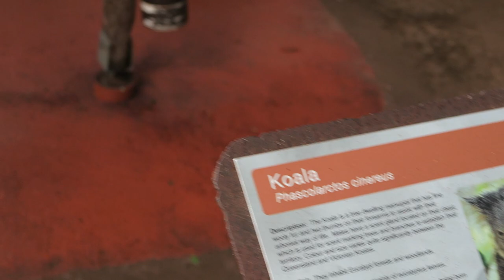Animals of Dreamworld, Zoo Area + Animal Encounters | Non-Copyright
Dreamworld is a large theme park in Gold Coast, Australia combining amusement rides and a animals.  This video gives an overview of the zoo area- showing the different animal exhibits and special encounters.

0:00- Dingos
0:45- Kangaroos
1:25- Tree Kangaroo
1:57- Emu
2:12- Crocodiles
2:24- Bilby
2:39- Koalas